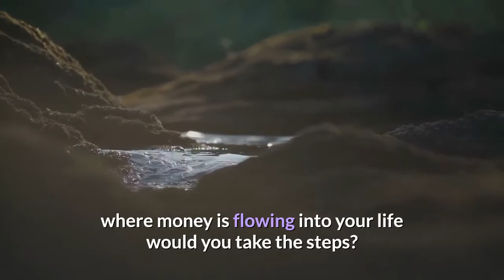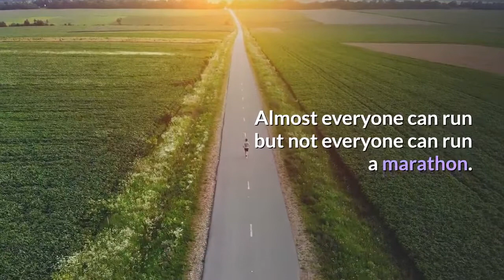From Zero to Tens of Thousands | Better Self TV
From Zero to Tens of Thousands

Do you feel stuck and frustrated? Most people do. A lack of money can get most people to feel stagnant and quite frustrated about life. If you could change your situation from one of lack to one where money is flowing into your life would you take the steps?

A few months ago I met someone who was quite frustrated in his life. He had a very funny statement which he repeated very often and it goes like this. Now if only I could just get some money then I would.

The funny thing about this man is that he knew the law of attraction and he knew quite a few things that most people dont even have a clue about. Yet every time he made that statement he was informing the universe of what he did not want. He was no doubt vibrating from a place of lack and the law of attraction made that very clear in his life.

Quite honestly despite his vast knowledge of the law of attraction and deeper metaphysical science he was stuck. He could not seem to get out of the rut and his deep dark miserable circumstances. All of that did change when he learned to apply a simple technique that altered those gloomy thought patterns in his space.

Most people experience feelings of being stuck. Although they know that certain steps need to be applied they cannot shift their old energetic state. The old energy of lack and poverty lingers like a dark cloud and that needs to be washed down.

There are techniques that do cleans those old negative debris that must be dealt with first before the new circumstances can manifest. It does require an easy daily practice but once it is done the changes begin to show in such a magnificent way.

All knowledge and no practice leads to an understanding without results. Many people are like this, they acquire lots of knowledge but never use it. Many times the knowledge is incomplete. What makes the knowledge complete is having an actual technique a step by step plan to make that knowledge work.

With applying the law of attraction a person must learn the actual technique and go immediately into practicing it.

Eventually I told him. I made it clear to him what he was doing. Luckily for both of us he accepted without resistance and I showed him the clear techniques to increase his own thought power, while eliminating the negative energy and circumstances which he had previously created.

The results were outstanding. He diligently went about the techniques and within a matter of days things took off. He kept it up and within months he was making a very hefty amount of money. Far more money than he has ever seen in his lifetime.

He is remarkable proof that the techniques to applying the law of attraction once understood can and do create outstanding results.

Using the law of attraction to manifest what you want is powerful granted you apply the necessary techniques. Almost everyone can run but not everyone can run a marathon. The difference is that it takes right knowledge of breathing and particular ways of running and without this knowledge you are guaranteed if anything to fail. Using the law of attraction to manifest is the same.